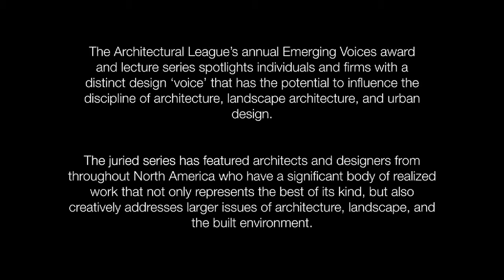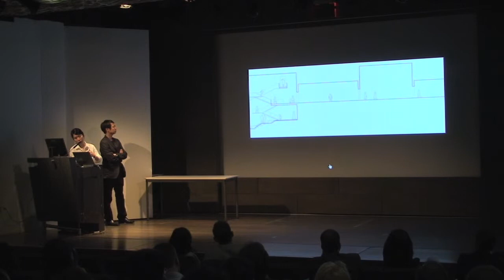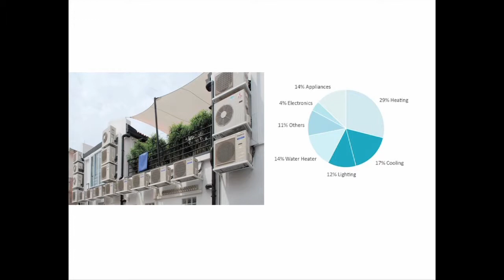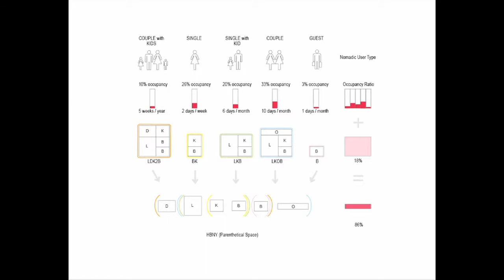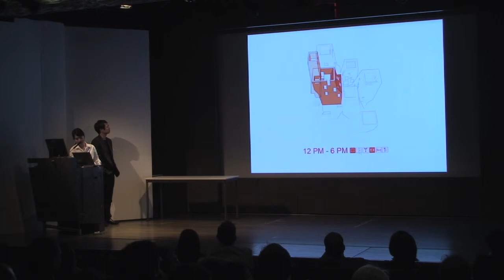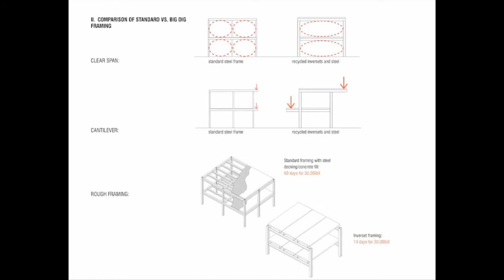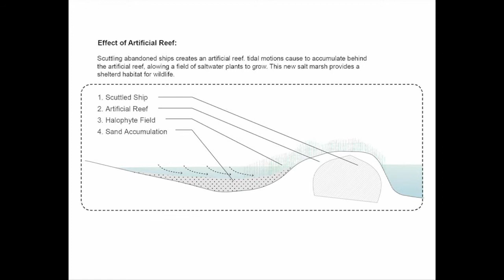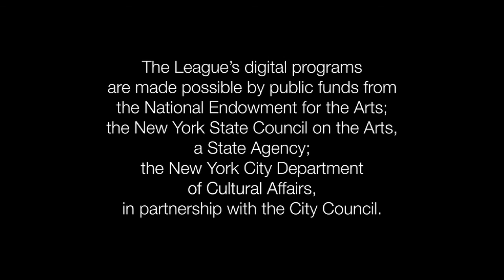Emerging Voices 2012: Jinhee Park and John Hong, SsD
Jinhee Park and John Hong of SsD approach design as an interdisciplinary venture, simultaneously exploring aspects of architecture, landscape, history, and social systems. Among their recently completed projects are the White Block Gallery and “Cloud,” an interactive light and sound sculpture, both in Heyri, Korea; and the Braver house in Newton, Massachusetts. The firm, based in Cambridge, New York, and Seoul, also curated and designed the exhibition New Trajectories: Convergent Flux, Korea, first displayed at the Harvard Graduate School of Design.

The Architectural League’s annual Emerging Voices Award spotlights North American individuals and firms with distinct design “voices” that have the potential to influence the disciplines of architecture, landscape architecture, and urban design. The work of each Emerging Voice represents the best of its kind, and addresses larger issues within architecture, landscape, and the built environment.